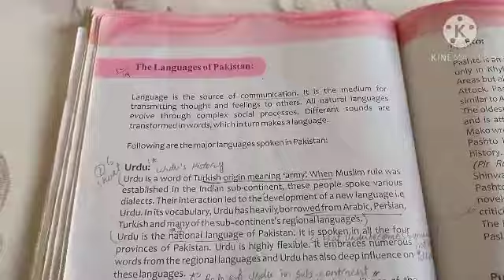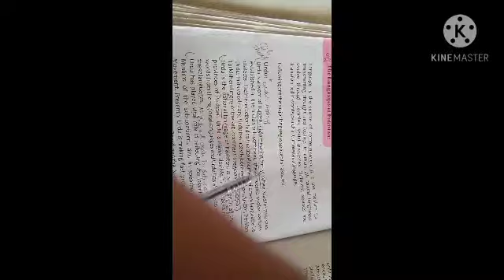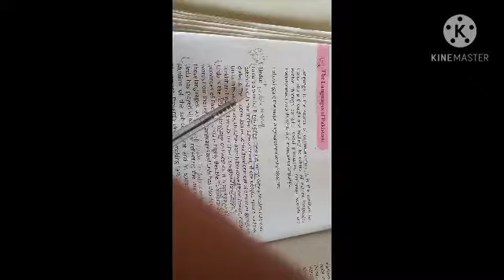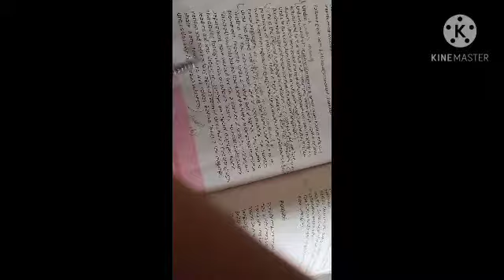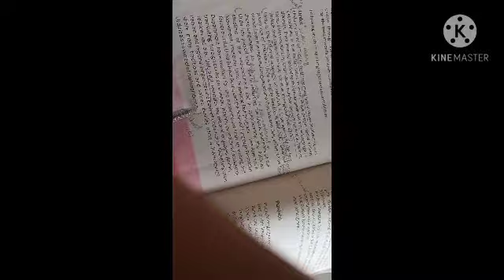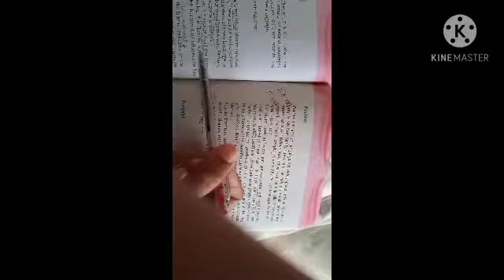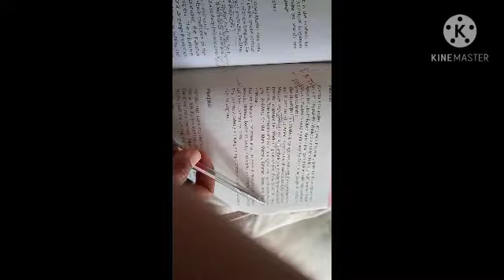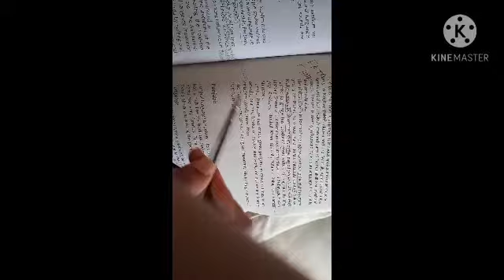languages of Pakistan